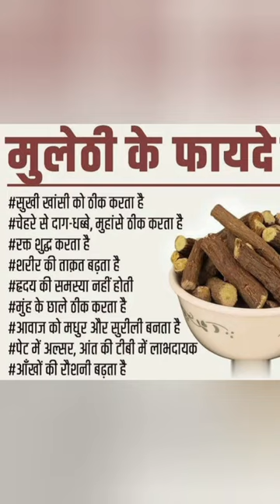Benefits of mulethi